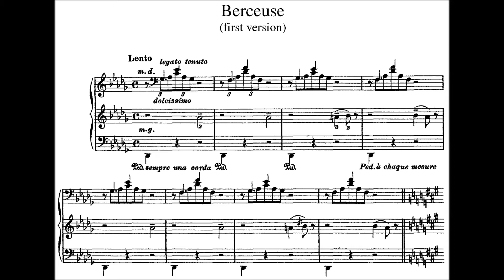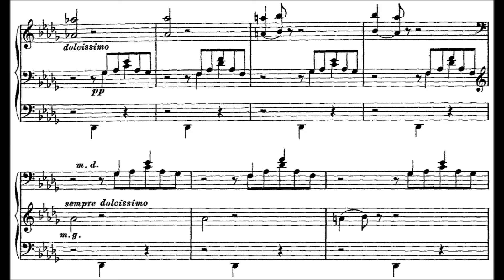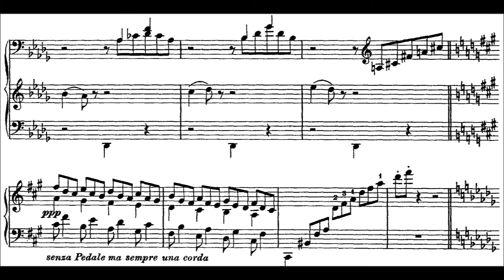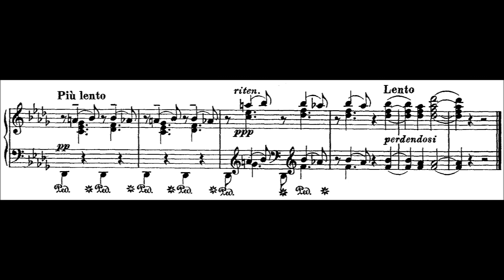Liszt – Bölcsődal (első verzió), S.174/1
Franz Liszt (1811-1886) wrote his piano solo Berceuse, S. 174 in 1854, and published it the same year. It is a work in D flat major, catalogued as either S. 174/1 or LW. A186. He revised the piece in 1862 and republished it with changes in 1865, in what has become known as Berceuse, S. 174/2. This second version of the piece was dedicated to Princess Marelina Czartoryska (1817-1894).